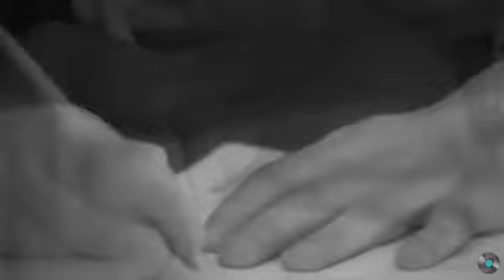"Не повторяется такое никогда", музыка Серафим Туликов, слова Михаил Пляцковский. ВИА"Пламя" (1978)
Есть песни, с которыми каждый из нас связывает целый жизненный этап. И самые яркие воспоминания – это, конечно, школьные годы. Поколение 60-х школьным гимном единогласно избрало песню Чернышёва на стихи Матусовского «Десятый класс».  А у поколения 70-х были сразу  две такие песни: «Когда уйдём со школьного двора» из кинофильма «Розыгрыш» и, конечно, «В школьное окно смотрят облака, бесконечным кажется урок…» в исполнении ВИА «Самоцветы» (1973). В 1978 году песню исполнил ВИА "Пламя".

В школьное окно смотрят облака,
Бесконечным кажется урок.
Слышно, как скрипит пёрышко слегка
И ложатся строчки на листок.
Первая любовь... Звонкие года...
В лужах голубых стекляшки льда...
Не повторяется, не повторяется,
Не повторяется такое никогда!

Незаметный взгляд удивлённых глаз
И слова, туманные чуть-чуть.
После этих слов в самый первый раз
Хочется весь мир перевернуть.

Первая любовь... Снег на проводах.
В небе - промелькнувшая звезда.

Песенка дождя катится ручьём.
Шелестят зелёные ветра.
Ревность без причин, споры ни о чём
Это было будто бы вчера.